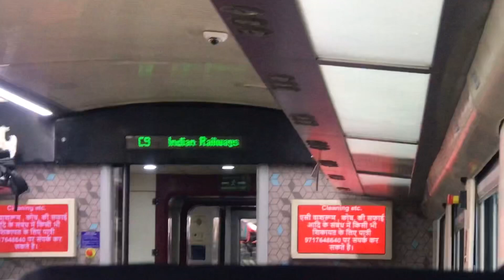Journey On Vande Bharat Train | View